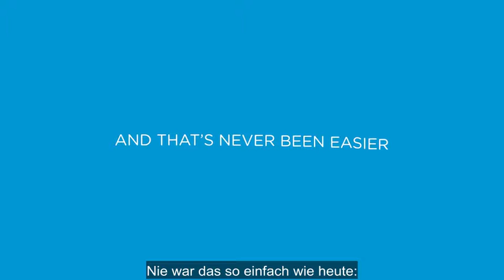VMware Cloud on AWS – Anwendungsbereich Entwicklung und Tests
Stellen Sie SDDC-konsistente Entwicklungs-/Testumgebungen bereit, die in moderne CI-/CD-Automatisierungstools integriert werden können. Greifen Sie für die Anwendungsentwicklung nahtlos auf native AWS-Services zu.